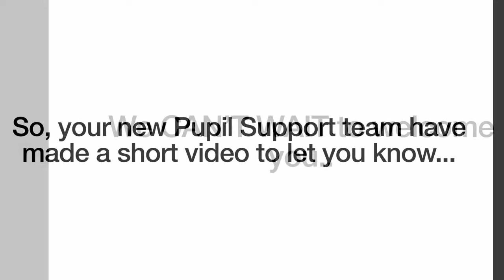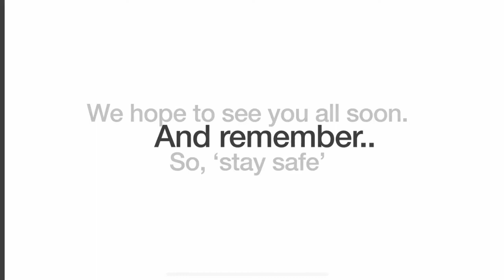Duncanrig Secondary School - Pupil Support Team Introductions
We are looking forward to meeting our new pupils